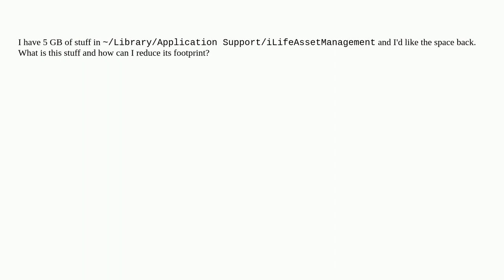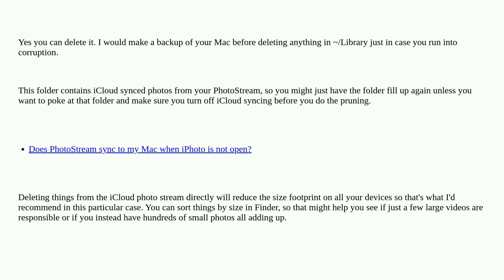Apple: What is iLifeAssetManagement, and can I delete it?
What is iLifeAssetManagement, and can I delete it?

A special thanks goes out to the awesome community

  filesystem library ilife macos